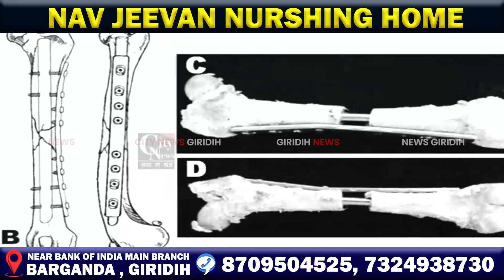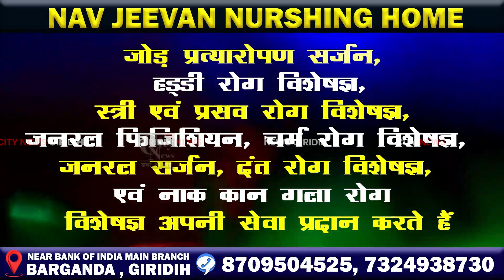Giridih विभिन्न मंदिरों में कृष्ण जन्माष्टमी को लेकर भक्तों की भीड़ देखने को मिली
झण्डा मैदान स्थित पुराना जेल मंदिर परिसर समेत विभिन्न मंदिरों में गुरुवार को कृष्ण जन्माष्टमी को लेकर भक्तों की भीड़ देखने को मिली